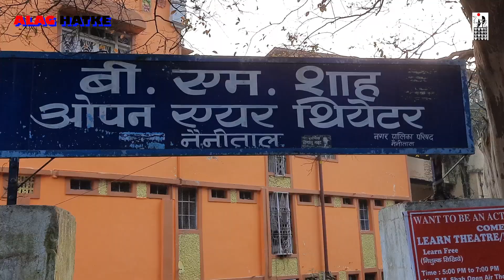Zahoor Alam Interview Release on 9 March 8pm ||Alag Hatke || Ka Ansh Short film's.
अलग हटके
आज इस कार्यक्रम के 4 (चौथे) भाग में हम आपकी मुलाकात करा रहे हैं नैनीताल निवासी मशहूर रंगकर्मी श्री ज़हूर आलम जी से। ज़हूर आलम जी पिछले कई वर्षों से भी अधिक समय से रंगमंच से जुड़े हुए हैं और वो एक रंगकर्मी के रूप में समाज से जुड़े हुए हैं वो कैसे रंगमंच को समय देते है और क्या उनकी भविष्य की योजनाएं है कला को लेकर, ये सब हम जानेंगे आज के कार्यक्रम में।
इस कार्यक्रम का मकसद कलाकारों के जीवन की बातों को आप तक पहुँचाना है। और हम कोशिश कर रहे हैं कि नैनीताल से शुरू करते हुए हम आगे चलकर उत्तराखंड और भारत के बाकी कलाकारों से भी आपका परिचय कराएंगे। आज हमारे ज़हूर दा के जीवन और उनके संघर्षों से जुड़ी कई अनजानी बाते हमे इस इंटरव्यू के माध्यम से आप को दिखाने जा रहे हैं।

Produced by
...ka Ansh
Actor / Director
Zahoor Alam
Adv khurshid Hussain
Camera - Amit Sah
Director - Ajaye Veer Pawar
Edit - ka Ansh productions.
Thanks & Regard
...Ka Ansh Short film's.